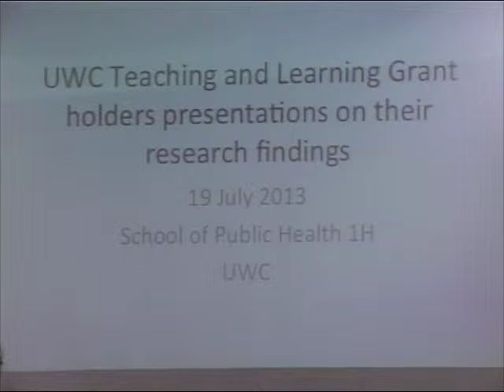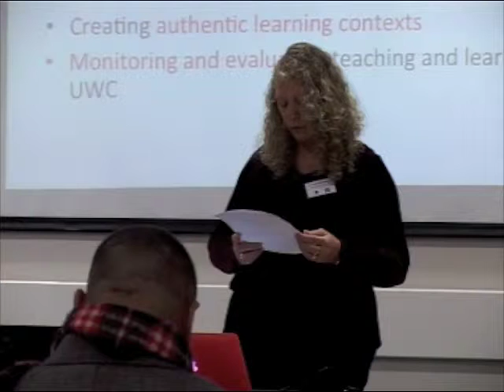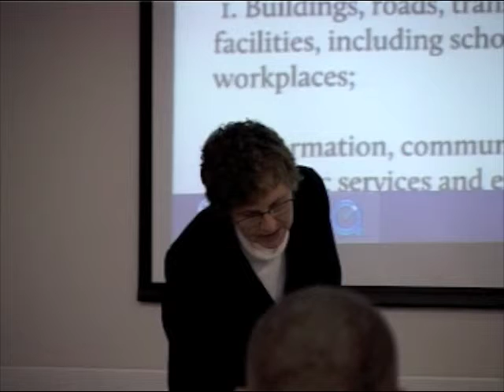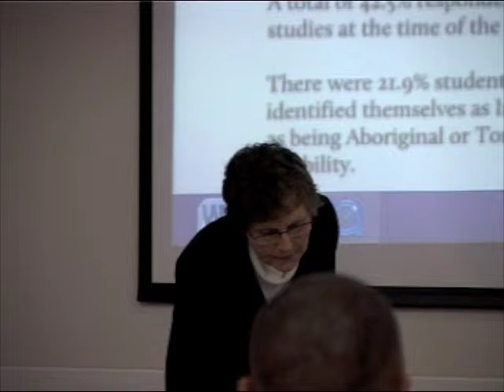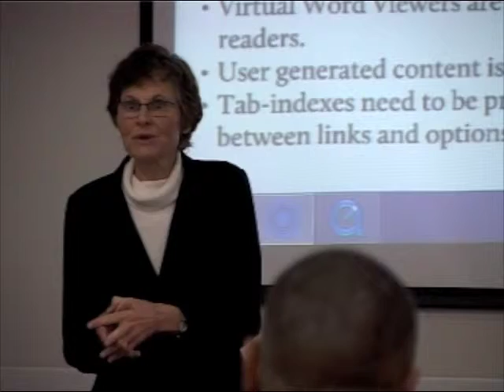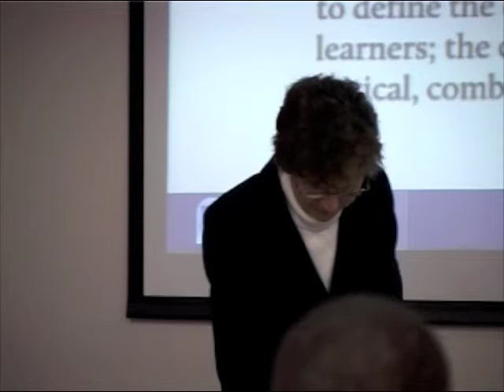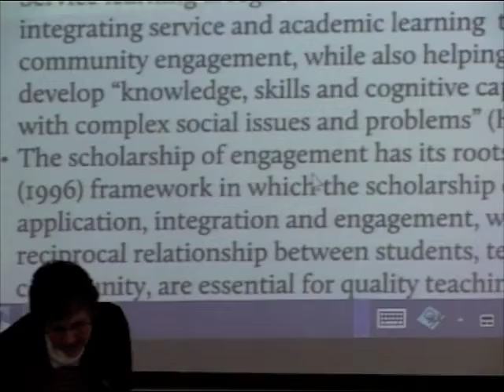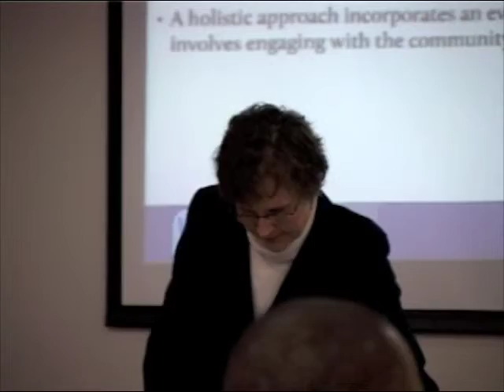Prof Denise Wood Key note Address @ Colloquium on Teaching and learning 2013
Scholarship on Teaching and Learning at the University of the Western Cape 2013.